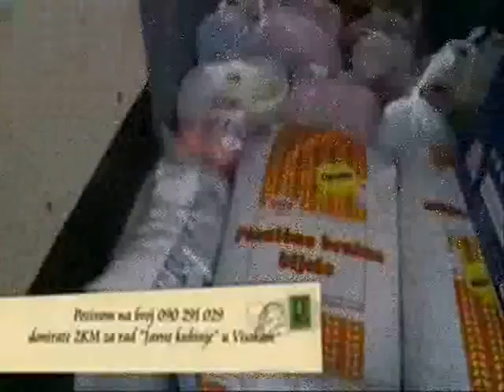Javna Kuhinja Visoko, BiH / Soup kitchen Visoko B&H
Javna kuhinja u Visokom počela je sa radom 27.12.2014. godine, a svakodnevno podijeli 100 obroka za najugroženije kategorije stanovništva sa područja opštine Visoko, Bosna i Hercegovina